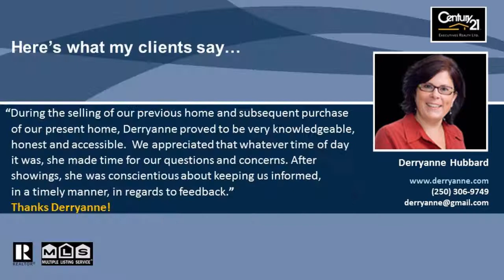4 bed 2 bath home for sale in Vernon BC in quiet neighbourhood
Completely UPGRADED home in quiet area of Vernon. New flooring and trim, new kitchen island and backsplash, new paint inside and out, new light fixtures, new doors, new front deck, new shed, new Central Air, new basement bathroom - absolutely nothing to do but move in! Island kitchen is spacious and functional. Separate dining room is open to living room. 3 bedrooms on main is great for young family. Fully finished basement has cozy family room, wood burning fireplace and another area for reading or kids play area or office. 4th bedroom and new bathroom round out a very sweet space. Garage, fully fenced yard, box gardens and back lane make the outside as desirable as the inside. Home is close to schools, kids park and shopping.